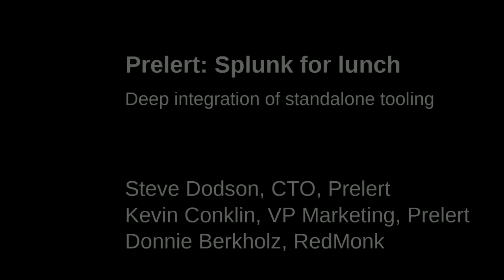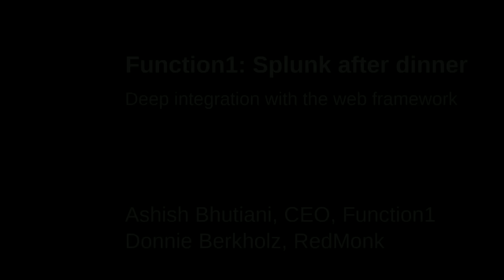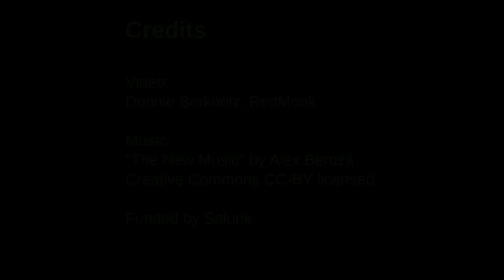The Splunk Developer Platform with RedMonk's Donnie Berkholz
Donnie talks with three Splunk users about their experiences going much deeper than just searches — they're all taking advantage of the developer platform, using the new web framework, the SDKs, or the REST API.